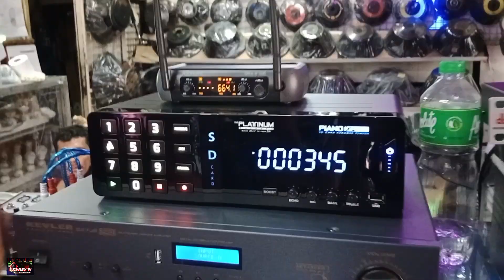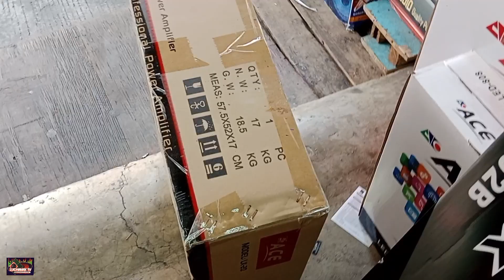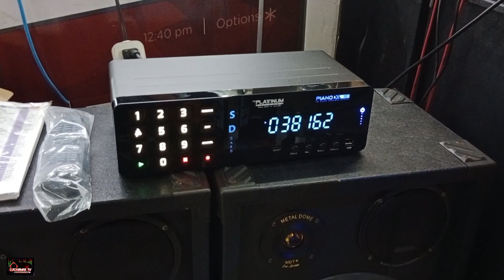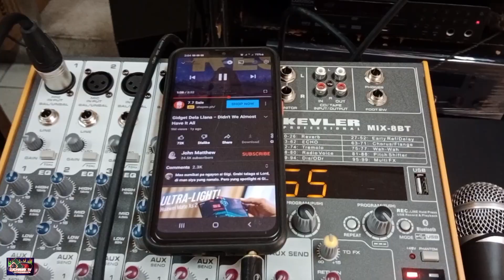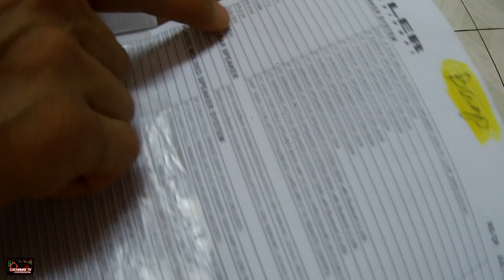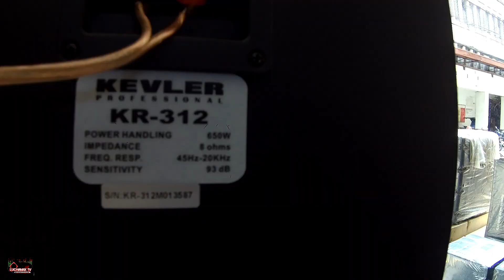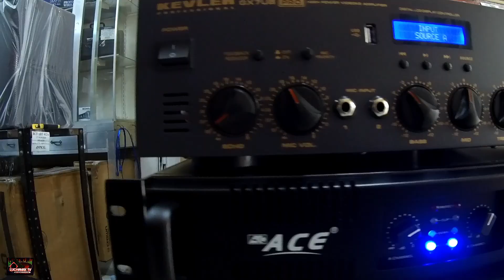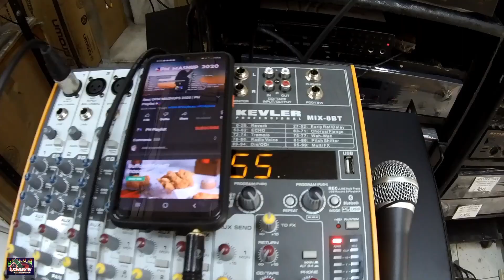Testing sa pinaka mura na power amplifier sa Raon Ace LX-20 & Mid Hi box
testing sa pinaka mura na power amplifier sa Raon Ace LX-20 power amplifier & Mid Hi box.

1. May pag ibig pa - Bing Rodrigo karaoke version
2. Through the fire - Gigi De Lana
3. How many hours - MLTR karaoke version
4. May pag ibig pa ba - Bing Rodrigo karaoke
5. I can't fight this feeling anymore - Reo Speedwagon karaoke version
6. Just another woman in love - Anne Murray
7. Count on You karaoke version
8. Lason mong halik
9. Through the fire - Gigi De Lana
10. Because you Loved me - Gigi De Lana cover version
11. It's your smile - Gigi De Lana cover version
12. ilaw Ang baby ko
13. Through the years - Gigi De Lana cover version
14. All at once - Gigi De Lana cover version
15. ikaw Ang binibining Marikit TikTok remix
16. Battle mix
17. Boom bastic
18. Boys Boy's 80s hits
19. Coco jumbo battle mix
20. Butter cup - jack stockube
21. Heroes tonight bounce mix - Dj Christian Nayve